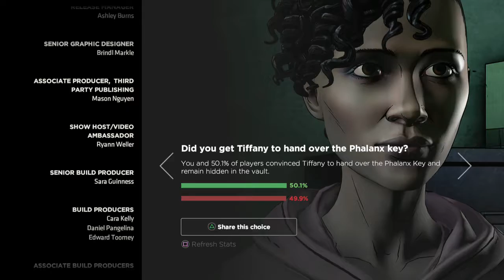Batman: The Enemy Within Episode 2 part 6